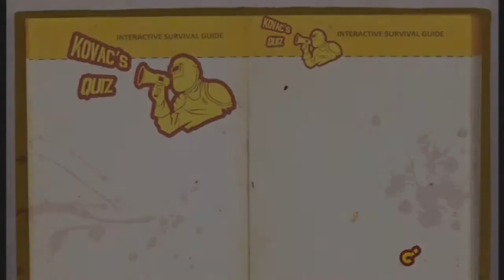HOW TO SURVIVE - 10 - It's all Kovac's Fault